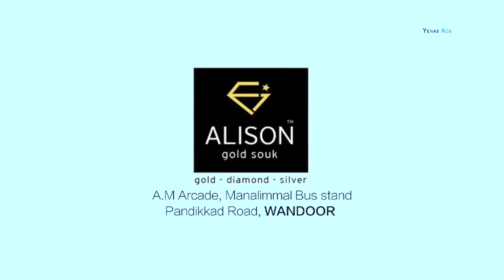രേഖകൾ ഇല്ലാത്ത പണവുമായി ബൈക്ക് യാത്രക്കാരൻ അറസ്റ്റിൽ. |SAHYA NOW| MALAPPURAM